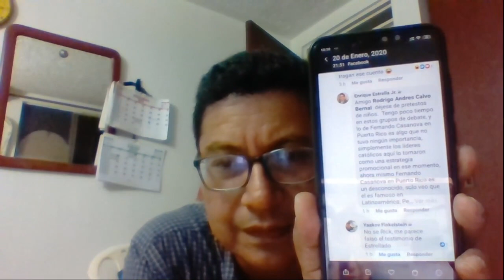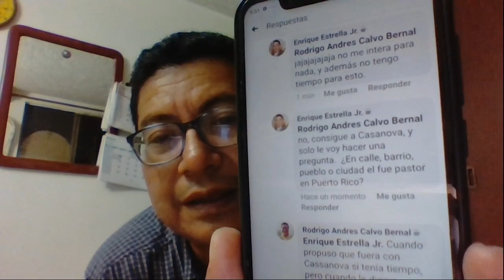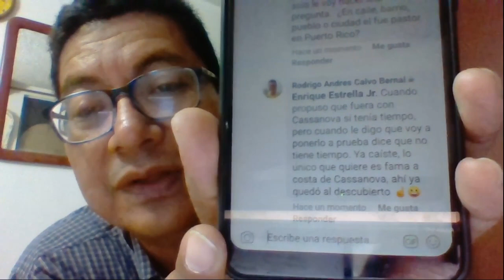DESENMASCARADAS CALUMNIAS DE PASTORES MANUEL SOLIS Y SU PASTOR ESTRELLA CONTRA FERNANDO CASANOVA